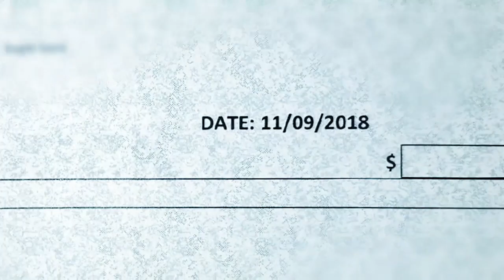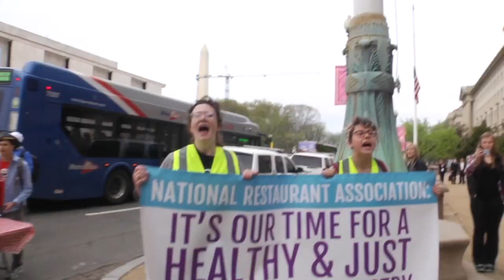WAGING CHANGE | Women Make Movies | Trailer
A film by Abby Ginzberg
2019, 61 minutes, Color

SYNOPSIS

WAGING CHANGE shines a light on an American struggle hidden in plain sight: the women-led movement to end the federal tipped minimum wage for restaurant workers.

The majority of people serving food in U.S. restaurants are paid a federal sub-minimum wage of only $2.13 an hour and are forced to depend on tips to feed themselves and their families. Women, who hold two-thirds of all tip-based jobs, are especially affected. Their reliance on tips leads to pervasive gender discrimination, sexual assault, and sexual harassment at the hands of customers, coworkers, and bosses – and leaves them with very little ability to speak up. In addition, sub-minimum wages are also paid to workers with disabilities, incarcerated workers, and teen workers in most states. WAGING CHANGE weaves together the stories of workers struggling to make ends meet with the efforts of Saru Jayaraman and others of One Fair Wage, who faces off against the powerful National Restaurant Association lobby and fights for one fair wage.

Featuring Lily Tomlin, Jane Fonda, Rep. Alexandria Ocasio-Cortez and others who have mobilized support for the movement, WAGING CHANGE reveals the important role consumers have to play in ending this two-tiered wage system which has already been abolished in seven states.